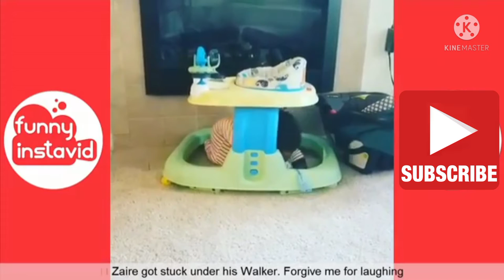Funny Babies Videos.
funny baby videos about
funny videos babies and pets
funny baby animal videos
funny videos baby and dog
funny videos baby and cat
funny videos babies and animals
the funniest babies videos
the babies funny videos
cute and funny babies videos
pets and babies funny videos
animals and babies funny videos
cats and babies funny videos
dogs and babies funny videos
puppies and babies funny videos
funny baby panda bear videos
funny baby videos baby
funny baby bunny videos
funny baby boy videos
funny baby bathing videos
funny baby videos com
funny baby cute videos